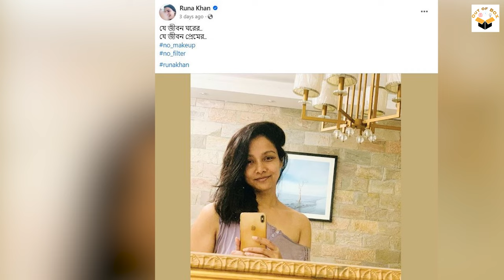মেদহীন শরীর, খোলামেলা মেরুন গাউনে আগুন ঝরালেন অভিনেত্রী রুনা খান! Runa Khan photoshoot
মেদহীন শরীর, খোলামেলা মেরুন গাউনে আগুন ঝরালেন অভিনেত্রী রুনা খান!
Runa Khan's age is decreasing day by day. Even at the age of 41, this actress is spreading the light of beauty. This time also she showed surprise in open gown of maroon color. She posted several pictures on her Facebook page on Monday (February 12). And after some time the pictures went viral on social media. Many people praised the pictures and made various comments.

Earlier on Saturday (February 10), Runa appeared in a 'no makeup' look. This trend is very popular among actresses. Many stars from Bollywood, Tollywood and Dhallywood have been seen rocking this trend. The actress took a mirror selfie with a 'no makeup' look standing in front of the mirror at her home. The fans were surprised to see that. Runa published that picture on Facebook and wrote that the life is home. That life is love. The hashtag said, no makeup.

Out of BOX brings Trending media gossip or unusual news all over the world out of the BOX !! Welcome to Out of Box world !